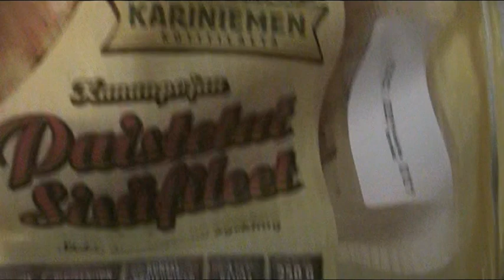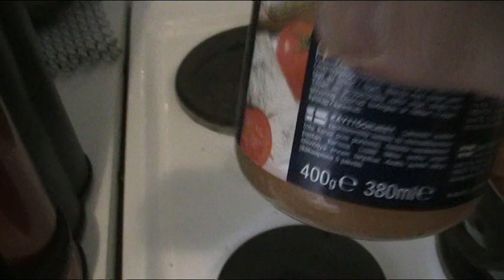Sunnuntai 2.10.2011 osa2